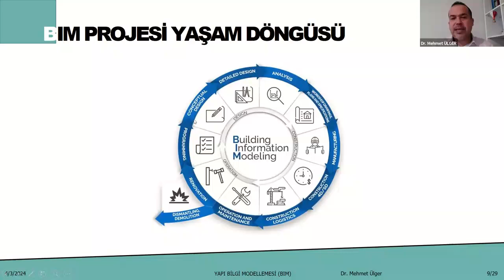BIM Projesi Yaşam Döngüsü Nedir? - Sn Dr. Mehmet ÜLGER Anlatıyor: